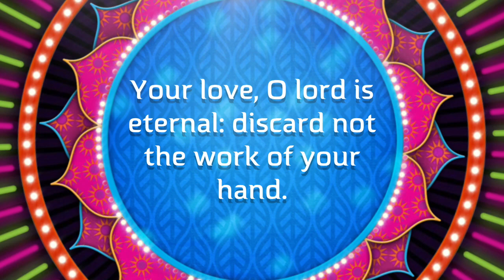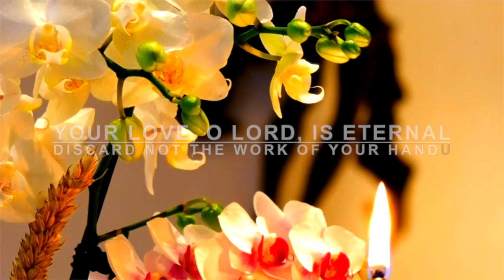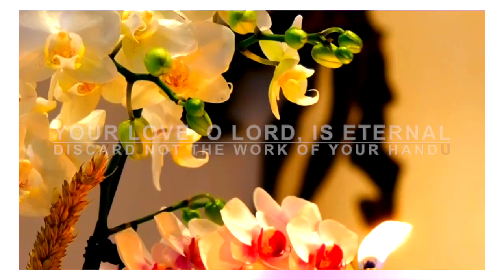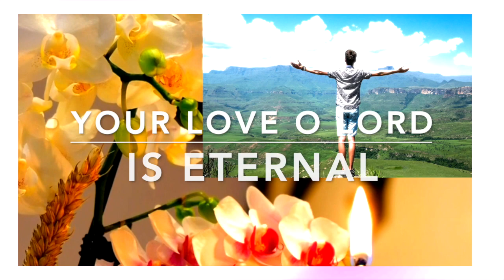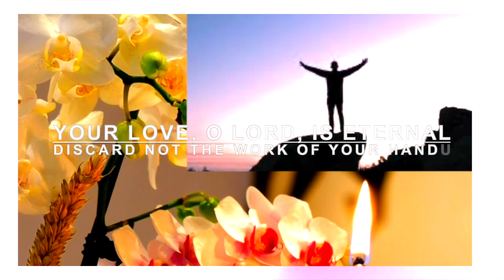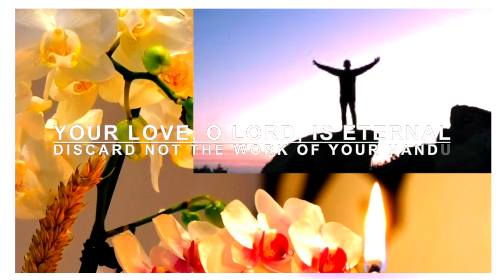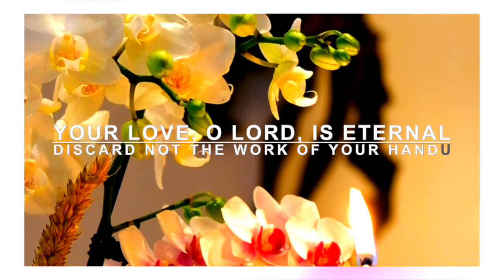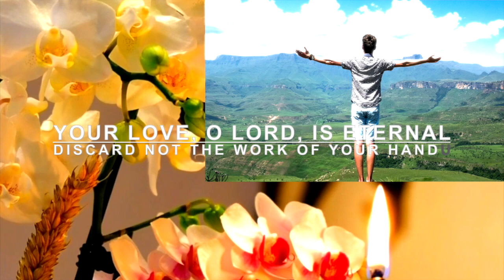" Manifestation of God's love'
Response:  "Your love, O Lord is eternal: discard not the work of your hand'

God's love is everlasting and never ends. His love is not partial and he loves both sinners and saints. Only he want sinners to repent. His love is unconditional and always faithful and full of compassion.
  Can he who feeds the birds of the air, not feed you or provide your needs? Can he who created stars and feed five thousand people with only two fish and loaf of bread can't provide for your needs?
 In this powerful worship song, we come together to lift up our voices in praise and adoration of our Lord and Savior. With lyrics that speak of the greatness of God, His faithfulness, and compassionate heart. This song is sure to bring you closer to Him. Join us in singing this beautiful song of praise and thanksgiving to  our great provider and the One who is worthy of all our love  and devotion.

 I thank You, Lord, with all my heart:
You have heard the words of my mouth.
In the presence of the angels I will bless You.
I will adore before Your holy temple.

R. Your love, O Lord is eternal: discard not the work of your hand'

I thank You for Your faithfulness and love,
which excel all we ever knew of You.
On the day I called, You answered;
You increased the strength of my soul.

The Lord is high yet He looks on the lowly
and the haughty He knows from afar.
Your love, O Lord, is eternal,
discard not the work of Your hands.